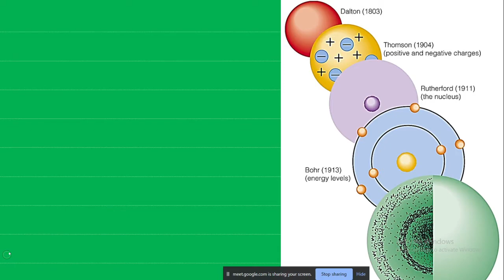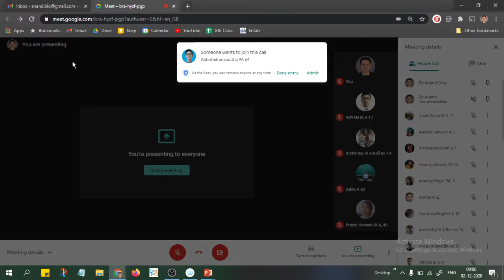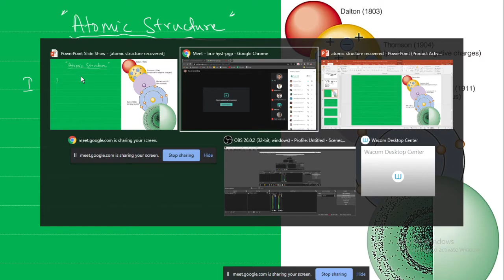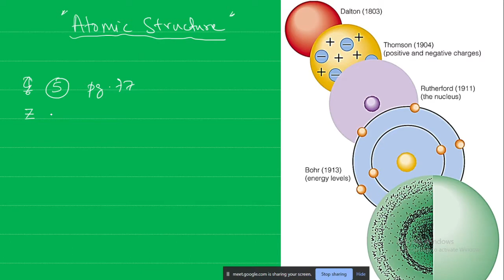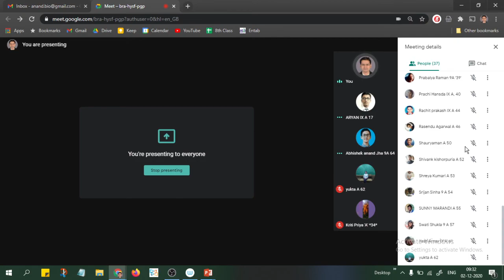9 Chap 4 : Atomic Structure II Revision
Class 9 ICSE Chemistry
chapter 4: atomic structure and chemical bonding

selina publications